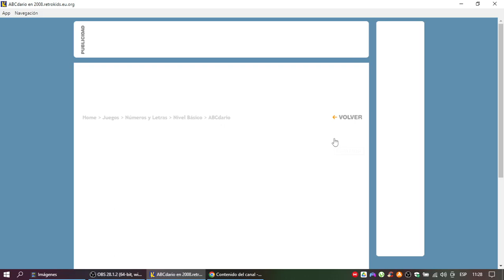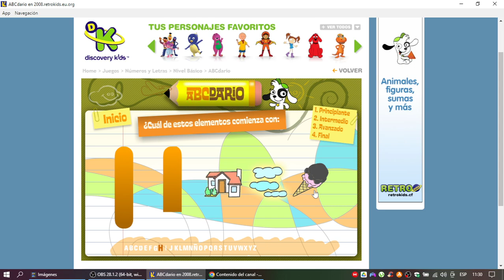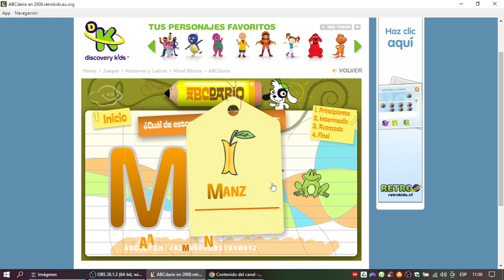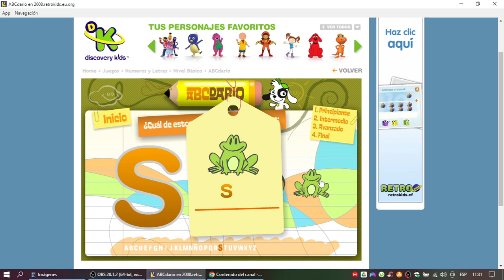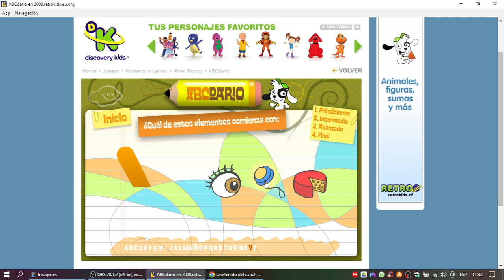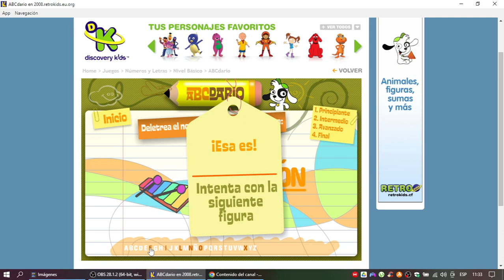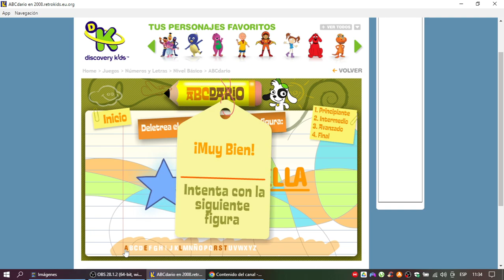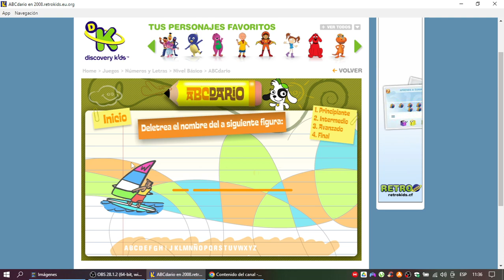Discovery Kids Juegos ABCdario